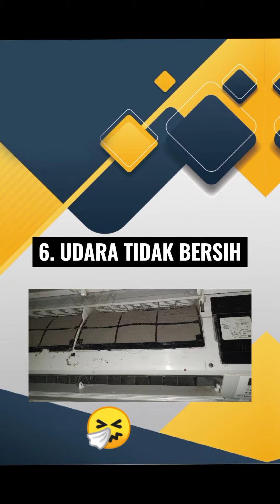SERVIS AIRCOND MACHANG BUBOK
Kepakaran Kami Adalah Untuk Membantu Anda Selesaikan 👷👨🏻‍🚒Masalah Berikut:👇
➡️❄️ Servis Aircond
➡️❄️ Aircond Tak sejuk 🥵
➡️💧Air Menitik Di Indoor Unit
➡️ On Aircond Tapi Rasa Angin Ja🥵
➡️ 🔧Pemasangan Aircond baru
➡️ 🔧Upah pasang(Aircond Disediakan Pelanggan)
➡️🚛 Pindah Aircond
➡️Bukak&Pasang aircond di tempat baru
➡️Repair&Troubleshoot aircond🛠️
📮 261A N/TO @ LOT 1164 Permatang Keriang ,Penaga 13100,Seberang Perai Utara